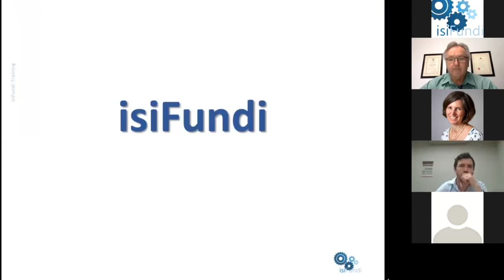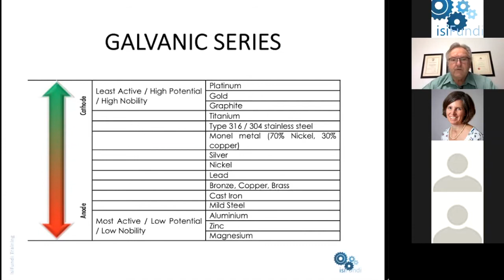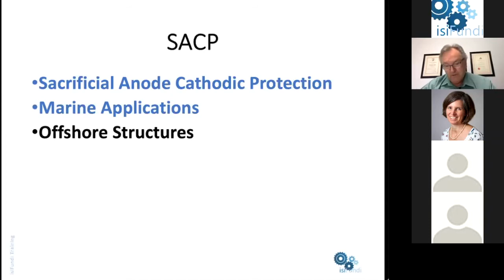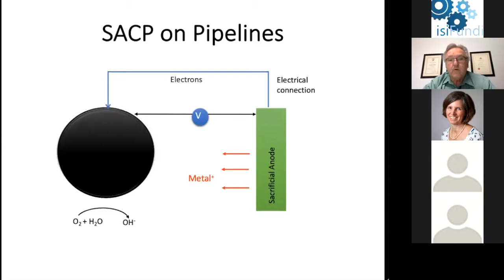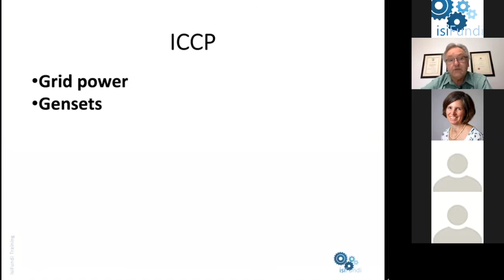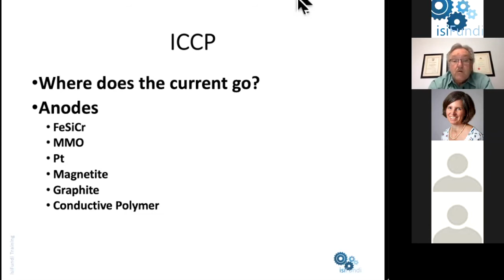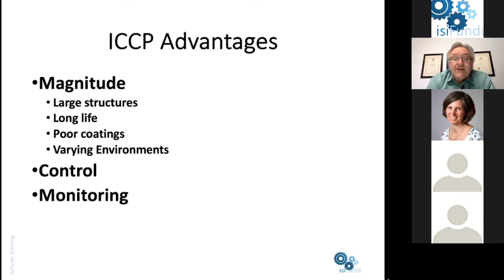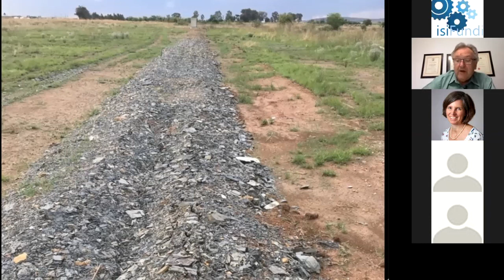SACP & ICCP: Decrypting the Acronyms | CP INTRO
This recording of our Bite-Sized Corrosion series on Cathodic Protection features a talk from Mr. Neil Webb, who discusses what sacrificial anode cathodic protection and impressed current cathodic protection are and why they are so important.